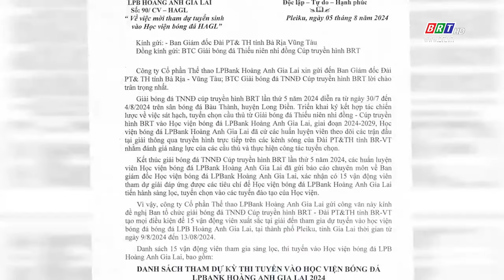15 năng khiếu BRT tham gia sàng lọc, thi tuyển vào học viện bóng đá LPBank Hoàng Anh Gia Lai | BRTgo